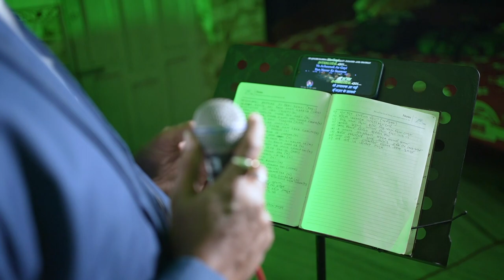Ek Ajnabee Haseena Se | Cover by Subrata Chatterjee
Bondhura abar notun ekta gaan niye chole esechi.. sune comment kre obssoi janio kemon hoyeche.